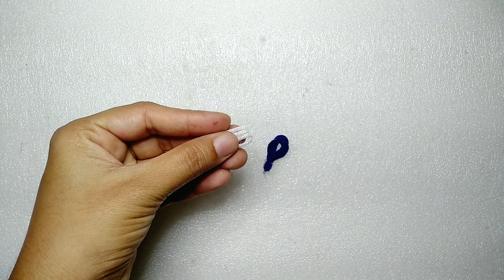Diy woolen art and craft ideas | How to make door hanging toran | Home decorate idea